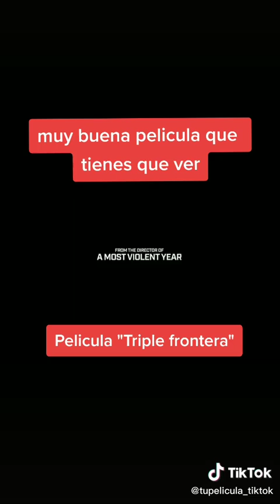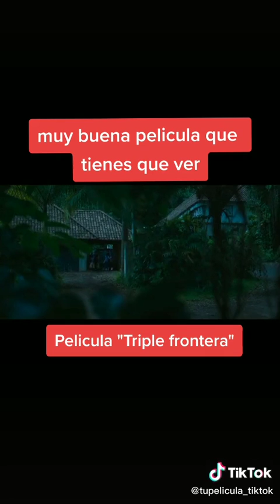Pelicula que tienes que ver "Triple Frontera"